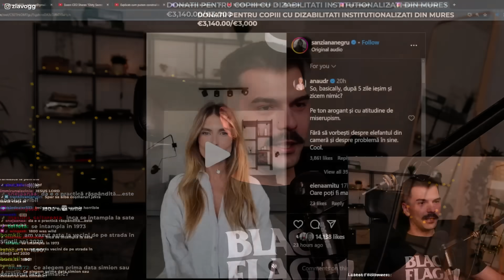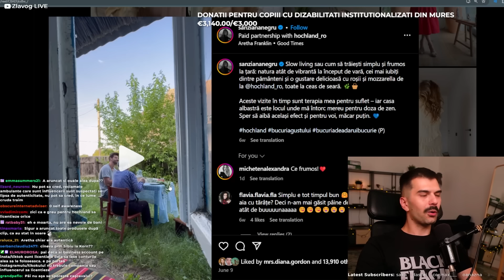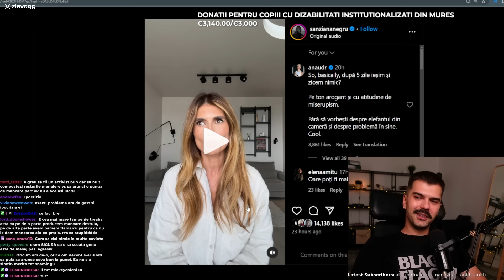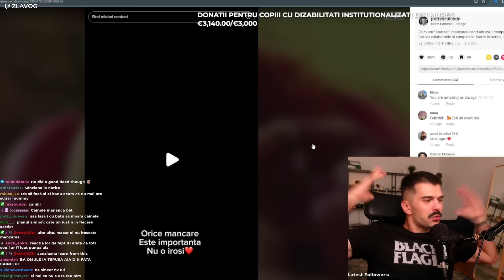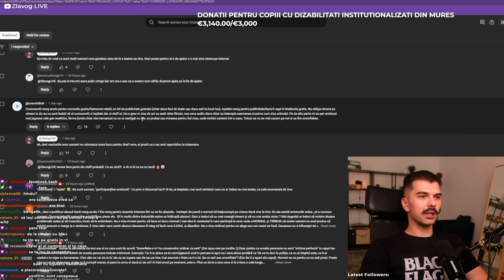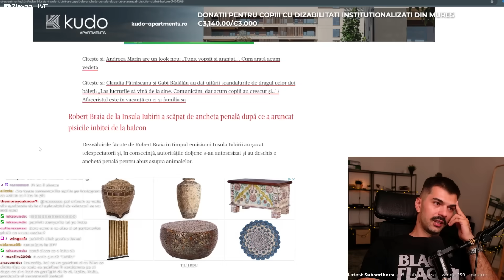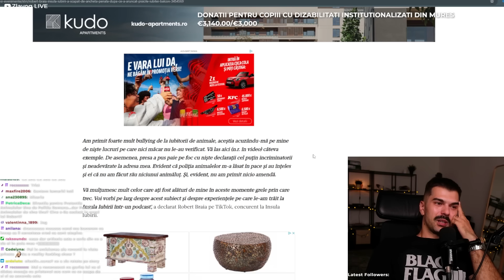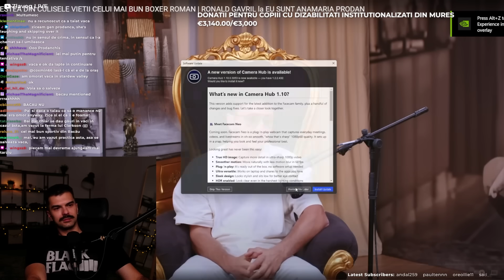SÂNZIANA NEGRU (nu) ȘI-A CERUT SCUZE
Secvențe din streamul lui Alex din 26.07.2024

TIMESTAMPS:
00:00:00 - Intro, discuții despre animale de companie
00:09:43 - Sânziana Negru "Apology" Video & Updates
00:31:48 - Comentarii Insula Iubirii
00:54:03 - Anamaria Prodan Podcast cu Ronald Gravil